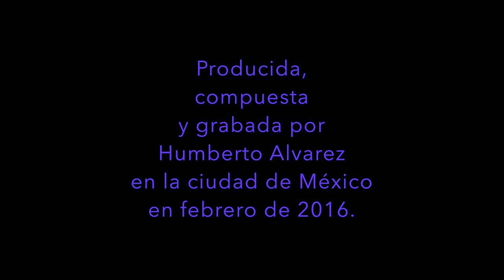"FLAUTA LAKOTA" de Humberto Alvarez 2016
Pieza instrumental, producida, compuesta y grabada por
Humberto Alvarez en la ciudad de México en febrero de 2016.
Humberto Alvarez: Flauta lakota.
Mantra sónico.Loop.Ideal para inicar una respiración consciente (meditación).